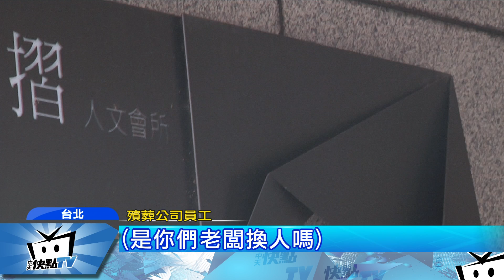20170908中天新聞 人骨混豬骨詐補助 貪官索賄遭判12年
2012年八里台北港進行新建大樓的施工，開發期間挖出大量無主墳墓及骨骸，不料承攬挖掘遷葬工程的殯葬業者，竟然將挖出的無主人類骨骸打碎，混入買來的豬骨，藉此灌水充數，詐領三千多萬的工程款，當中八里區公所課員，還藉此索賄，不但去哪招待都要廠商付錢，還開口要價一輛20萬的汽車，貪汙的課員被重判12年徒刑，廠商也遭判刑三年，事情曝光後，公司還悄悄改名。